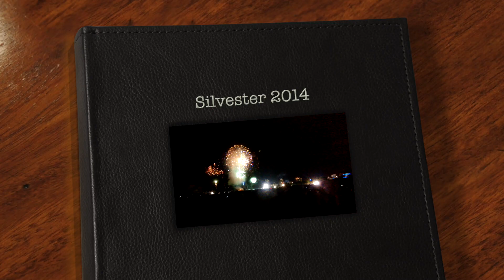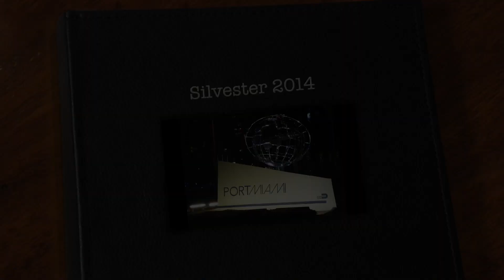Silvester 2014 | Miami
Celebrating the beginning of 2015 in Miami Beach!
Even though we were homeless the first night (fyi: never book on flipkey!) we had a great time together exploring Miami, relaxing in the sun and welcoming 2015 on Miami South Beach.